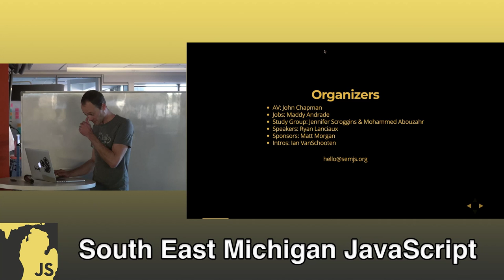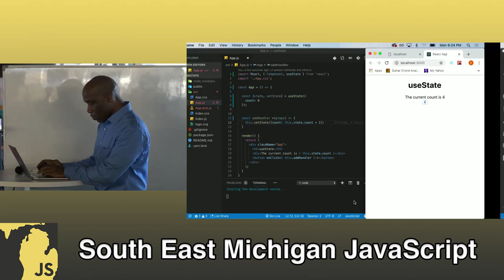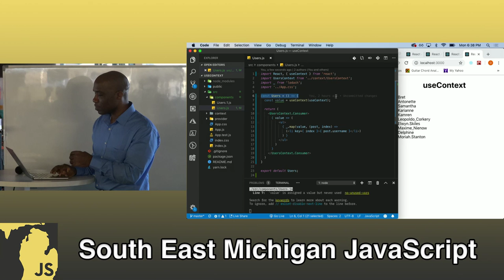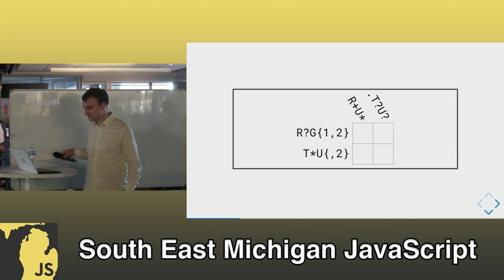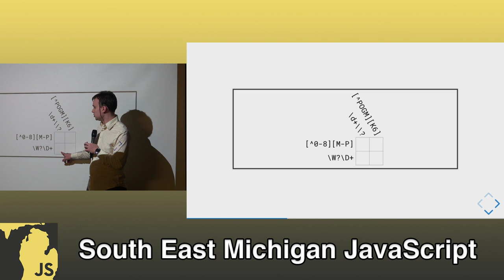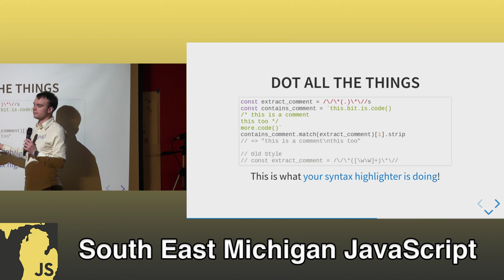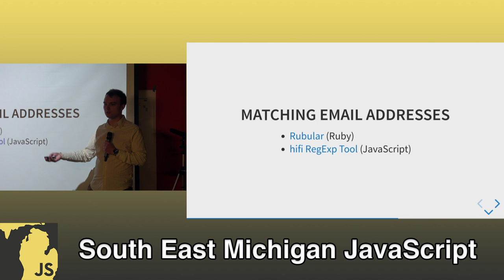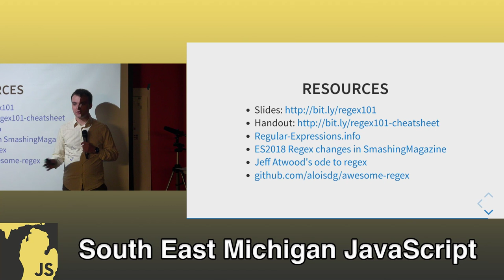Intro to Regex: Bend Text to Your Whim with Henry Marshall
10:29 - React Hooks Lightning Talk
33:53 - Intro To Regex

Lightning Talk: Intro to React Hooks with Orlondo Rue

Featured Talk Abstract:
Regular Expressions (regex) are a powerful pattern matching tool you can use for everything from find-and-replace, to input validation, to data extraction. In a world where JavaScript is constantly changing, Regex is one of the few programming skills you can learn today with the confidence you can use it in a decade. Best of all, regex are easy to learn -- “complex” searches are built out of the same handful of simple building blocks. At this meetup, you'll learn enough about Regular Expressions to start being able to write your own.

In addition to applications in code, we'll examine how you can user Regex to supercharge your editor, batch rename files, and play a Regex crossword puzzle.

Bio:
Henry Marshall is a developer at Stripe where he primarily writes Ruby. As a side project he's written DeepSearch, a Chrome extension which enables Regex search on arbitrary web pages.